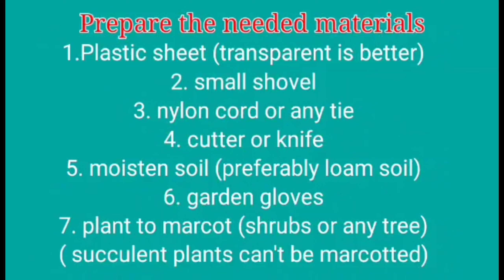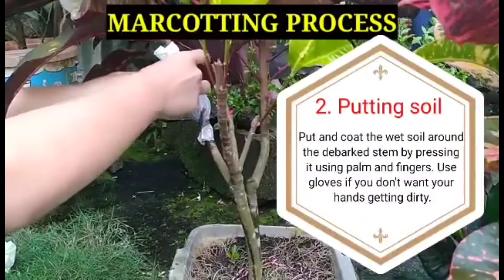MARCOTTING || Asexual Method of Planting || Project in Technology and Livelihood Program || Grade 6